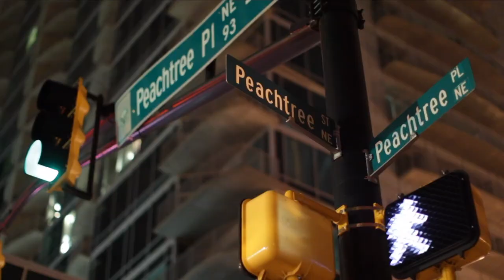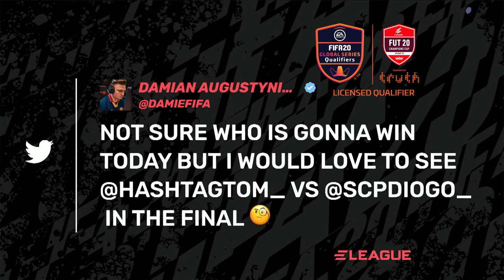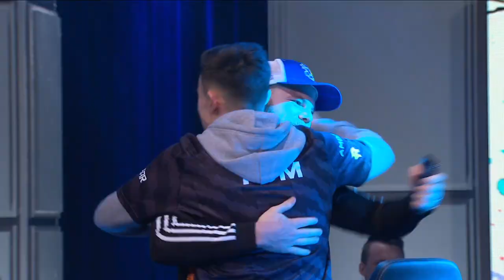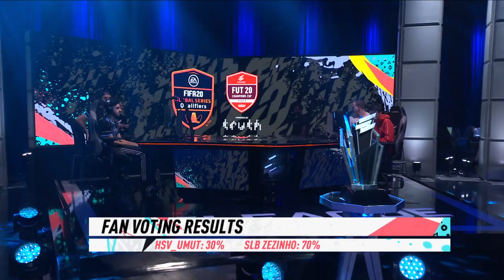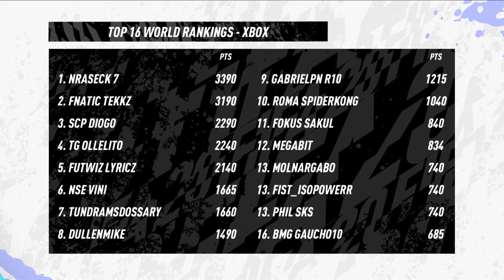FUT Champions Cup Stage III Day Three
Watch highlights, game recaps, and much more from ELEAGUE on the official ELEAGUE YouTube channel.